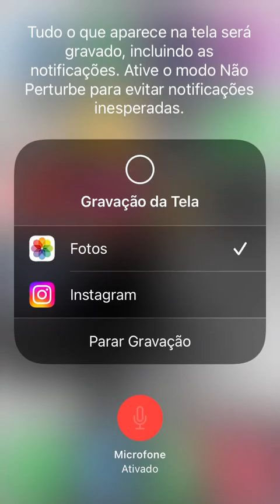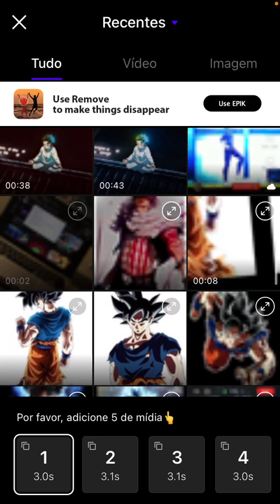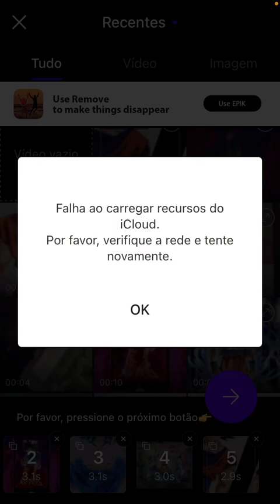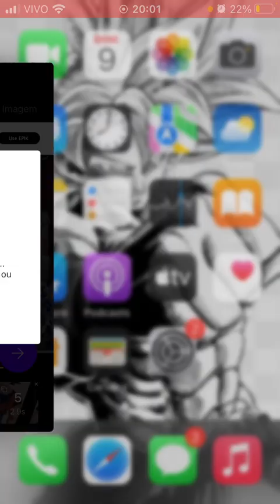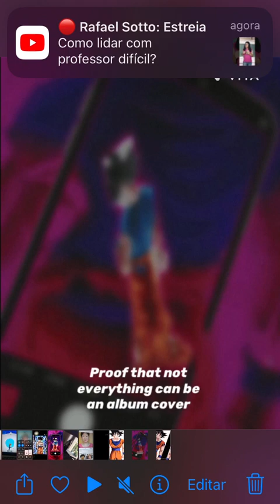Como fazer minhas edits